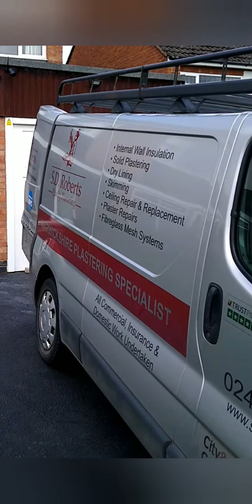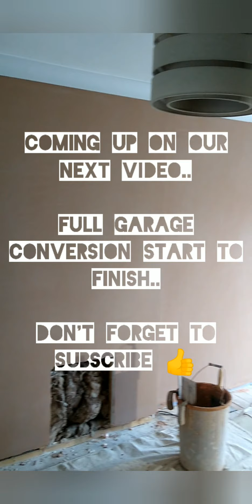SOUND BOARD 4 Review & install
We are Warwickshire based sound board 4 installers. We also cover internal wall insulation

Soundboard 4 is the most effective slimline soundproofing product available on the market Watch my sound board 4 FAQ video here where I answer some of your questions about soundboard4 👇

In this video we walk you through a sound proofing project where we install sound board 4. A three layer laminate board made up of acoustic plasterboard, mass loaded vinyl & acoustic foam.